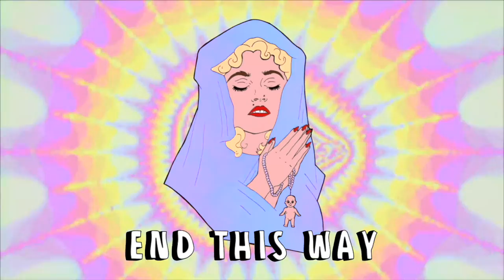45ACIDBABIES - Mommy's Favourite 1 (Lyrics video)